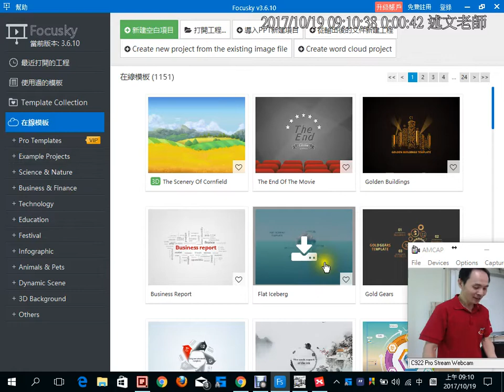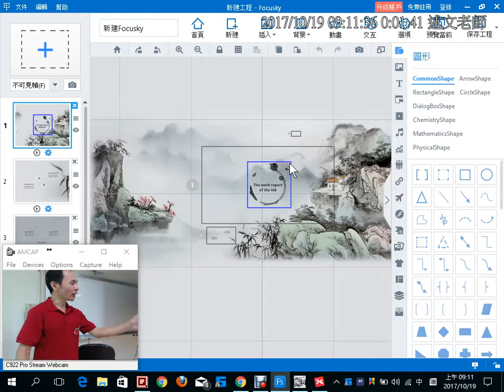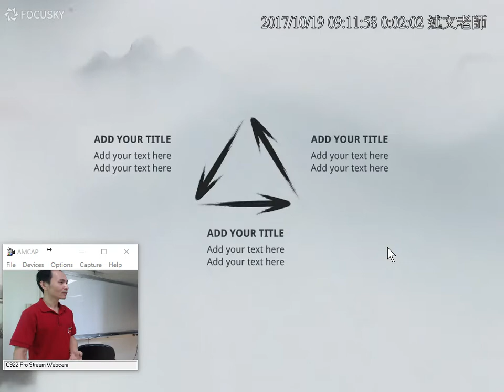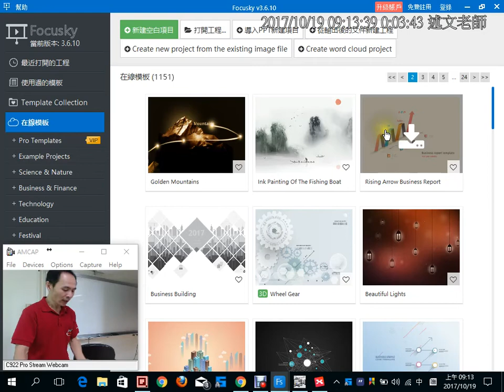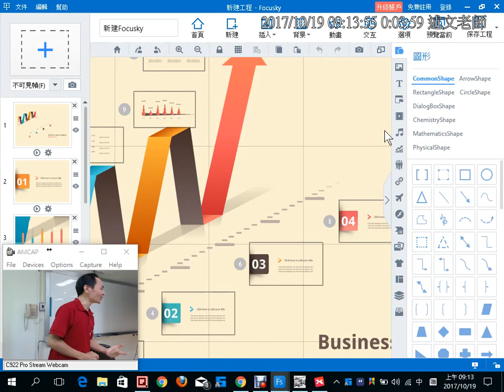03：Focusky 從選擇喜歡的範本開始